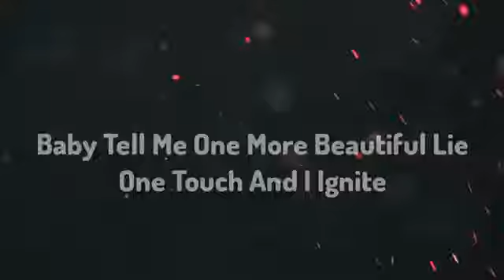Ignite song 🎵 best watsapp status